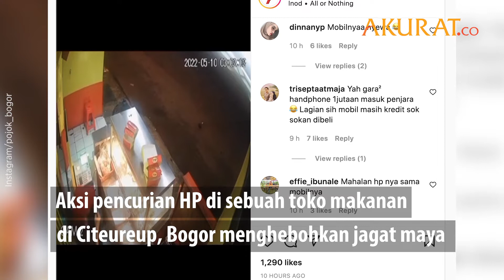Pura-Pura Beli Makanan, Pria Bawa Mobil Fortuner Ini Gasak HP Penjaga Toko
PENCURI HANDPHONE
PAKAI MOBIL FORTUNER

Aksi pencurian HP di sebuah toko makanan di Citeureup, Bogor menghebohkan jagat maya.
Pasalnya, dari rekaman CCTV pelaku terlihat menaiki mobil Fortuner.
Sebelum melancarkan aksinya, tersangka berpura-pura memesan makanan. Saat penjaga toko sibuk menyiapkan pesanan,
pelaku ikut masuk ke dapur, menggasak satu buah hp dan langsung kabur menaiki mobil Fortuner.
Saat ini, aparat kepolisian tengah menyelidiki kasus tersebut.

Sumber: Instagram/pojok_bogor